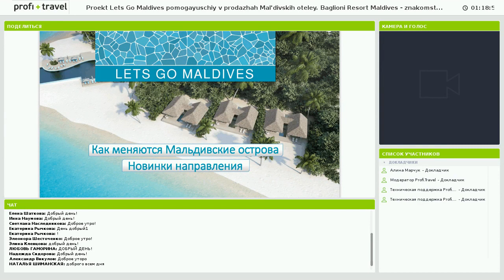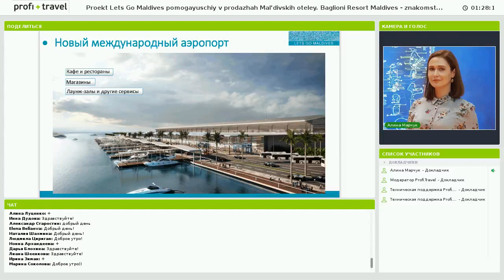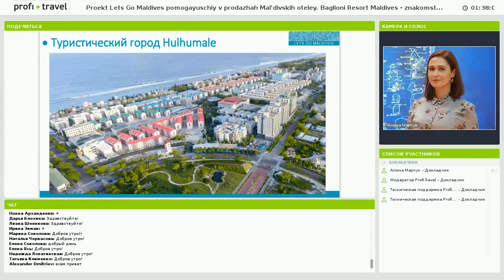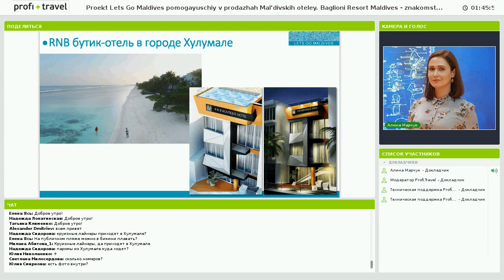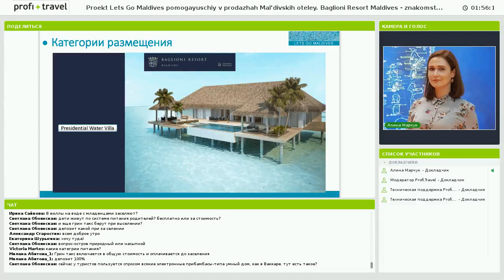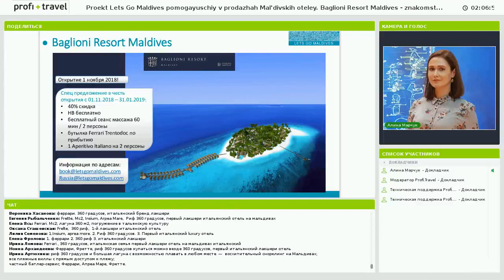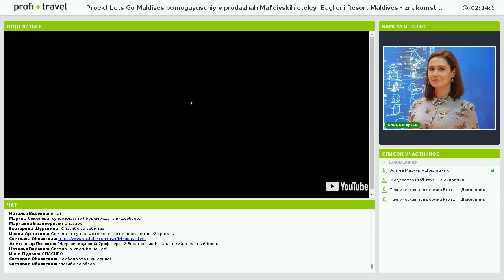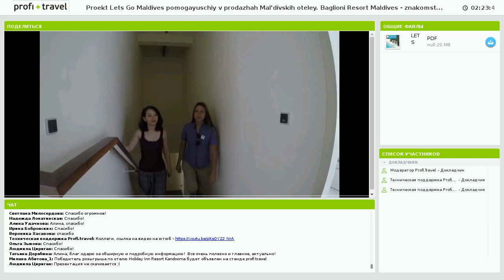Проект Lets Go Maldives помогающий в продажах Мальдивских отелей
Проект Lets Go Maldives помогающий в продажах Мальдивских отелей. Baglioni Resort Maldives - знакомство с итальянской роскошью на Мальдивах. Анонс собственного отеля принимающей компании. Розыгрыш.